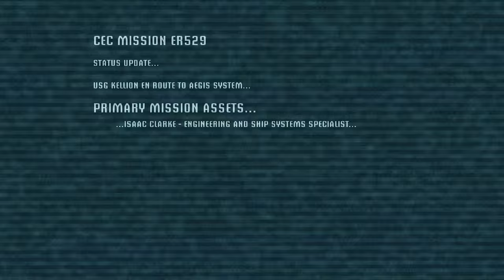DEAD SPACE Gameplay Walkthrough Chapter 1 [4K 60FPS] - No Commentary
DEAD SPACE Walkthrough Chapter 1 and until the last part will include the full Ori And DEAD SPACE Gameplay on PC. DEAD SPACE Gameplay is recorded in 4K 60FPS on PC and will include the full game, all endings and all boss fights.